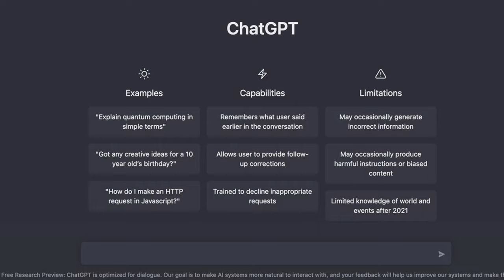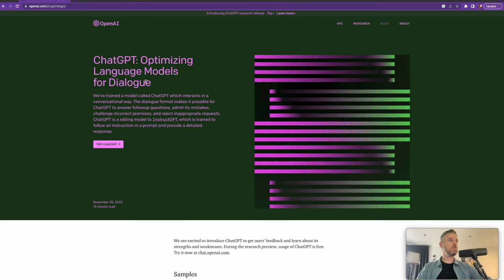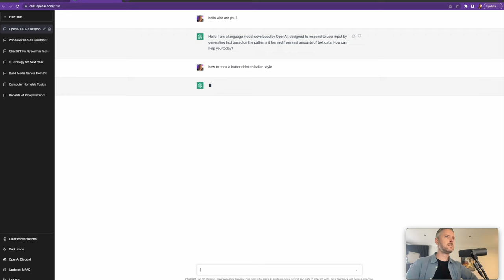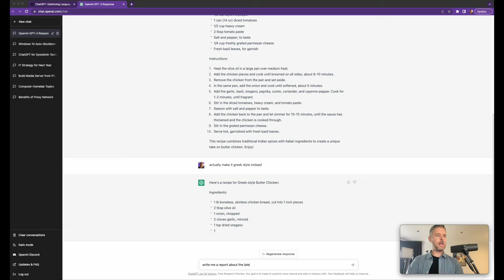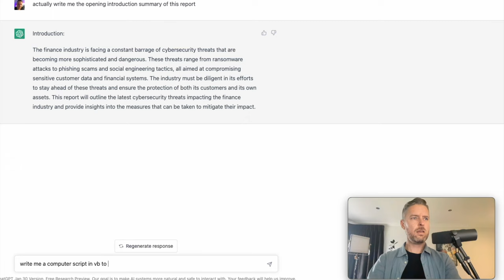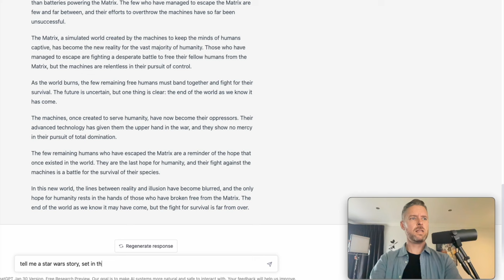Discover Why Chatgpt Is A Game-changer!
If you have not been using ChatGPT, you need to start using it now!
chatgpt is a chat software that uses massive databases to generate original, human-sounding responses to prompts from users.

➤ NAS 6-Bay | Synology DS1621+
➤ 34" Curved Wide Monitor
➤ Speakers | Presonus E5 XT